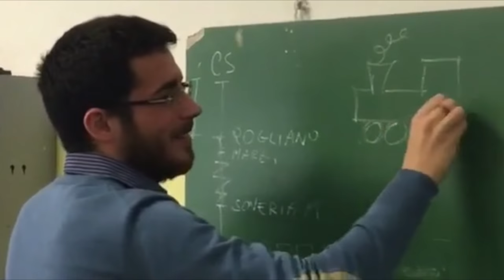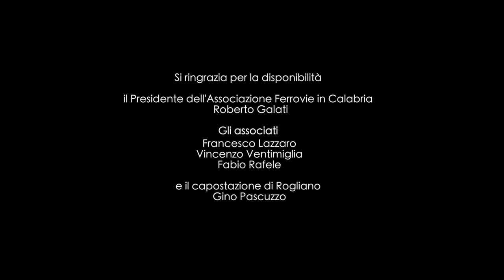I.C. FAUSTO GULLO COSENZA IV - La Littorina